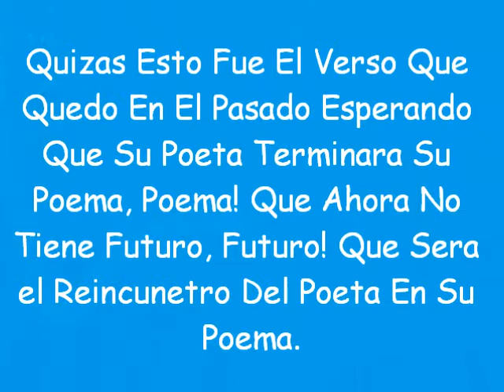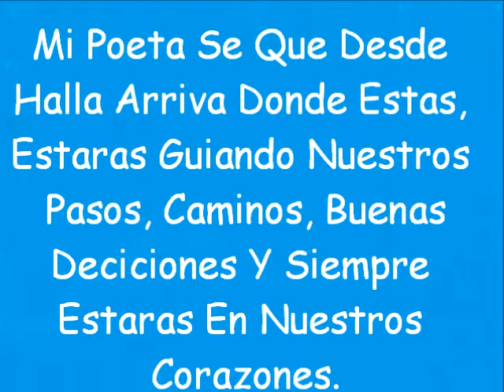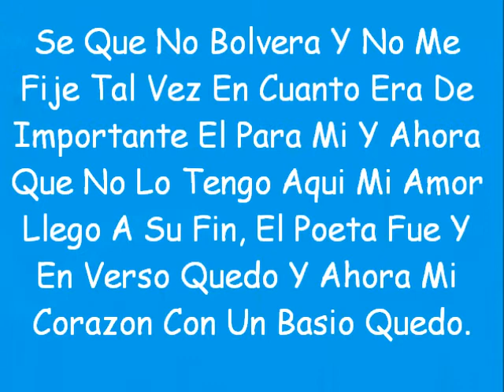deivi oliveros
Mi poeta, Siempre estarás en nuestros Corazones.